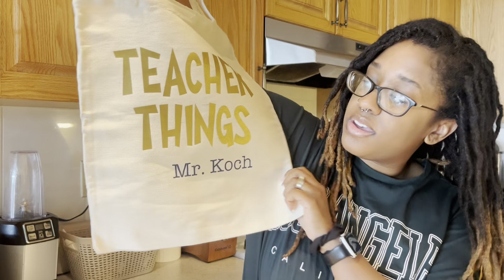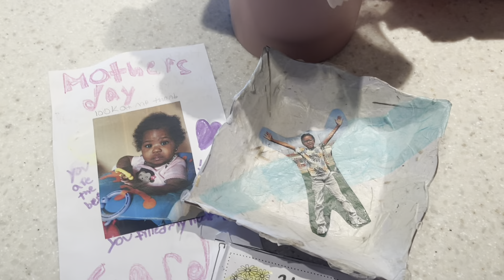Weekly Vlog! Teacher Appreciation gifts+ Mothers Day + Chatty+ Hauls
I'm a full time sahm and wife and mom to 3 children Jr. , Madilyn and Eli. On my channel you can find mommy vlogs, exploring South Korea, hauls and more!

PSC 400
Box 10542

Pinterest Brenda Benton

FAQS
Name-- Brenda Benton
Age-- 31
Children-- 3
Camera-- Sony a5000 | iPhone 12 Pro Max